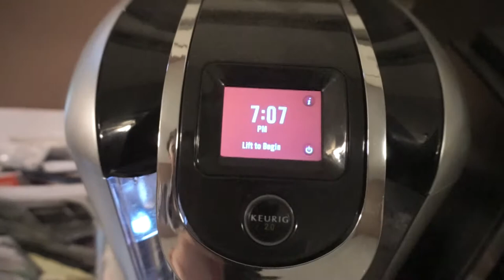Yuneec E GO Ride!